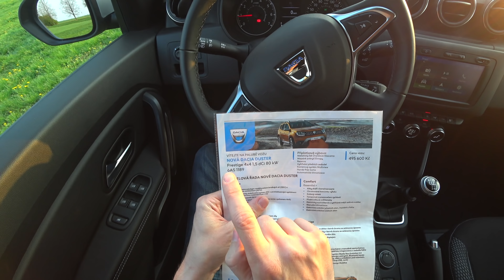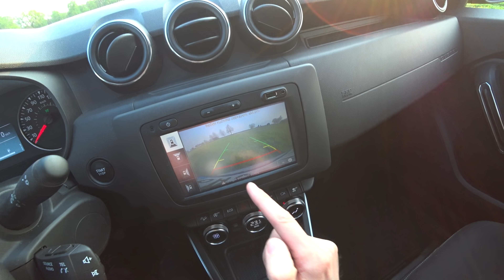2018 Dacia Duster 1.5 dCi 4x4, 4K POV TEST: Za málo peněz hodně muziky!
Přiznávám, že Dustera mám rád. A vlastně jsem vždy měl. Moc rád jsem ho tedy vyzkoušel! Naftová 1.5 dCi není žádný trhač asfaltu, jezdí ale skoro zadarmo. V nové generaci se exteriér možná moc výrazně nezměnil, interiér však udělal velký krok vpřed!

Natočeno akční kamerou Sony Action Cam FDR-X3000.